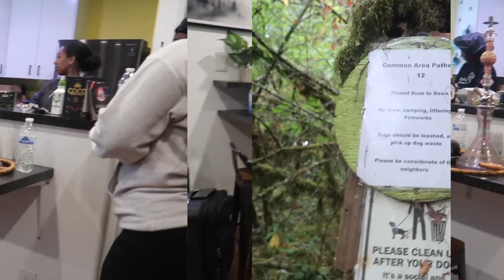Exploring Mt. Hood + Trillium Lake | WEEKEND GIRLS TRIP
To end the summer off with, my girls and I spent a weekend near government camp. This was my first time visiting Mt. Hood, the views from Trillium lake were absolutely breathtaking. It was a bit chilly, so I highly recommend you to bundle up if you ever end up visiting.